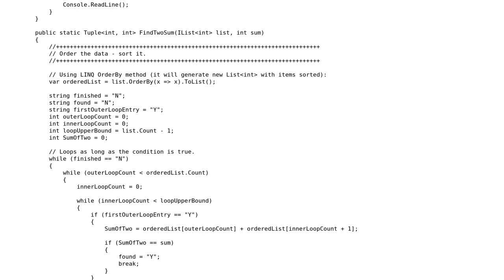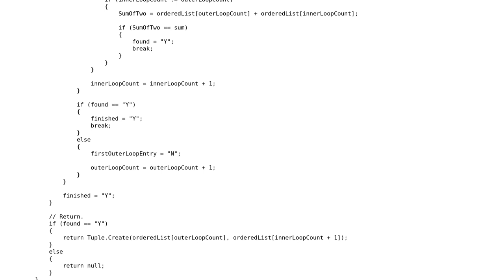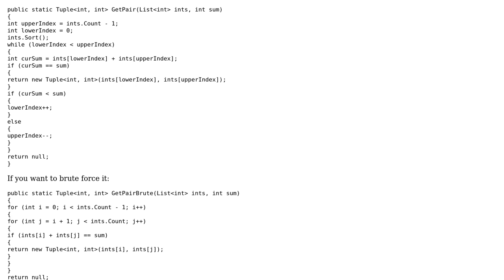Code Review: Algorithm that finds two numbers that sum to a target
With thanks & praise to God, and with thanks to the many people who have made this project possible! | Content (except music & images) licensed under CC BY-SA | Music | Images & others | With thanks to user user3020047 user paparazzo user 200_success and the Stack Exchange Network Trademarks are property of their respective owners. You are responsible for your own actions.